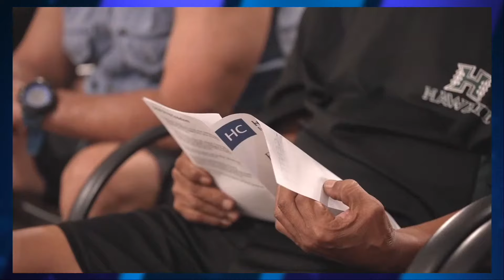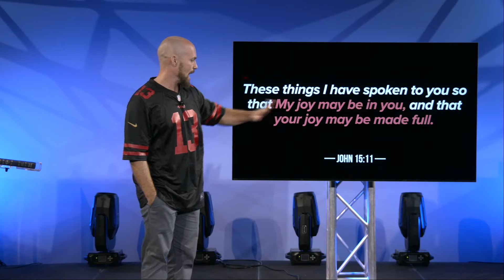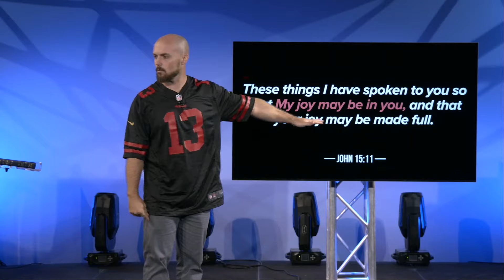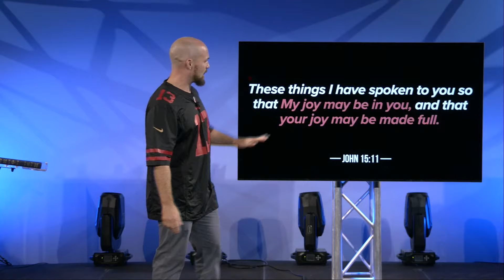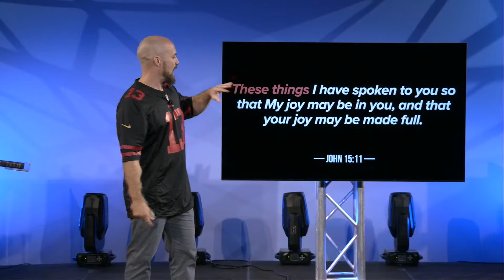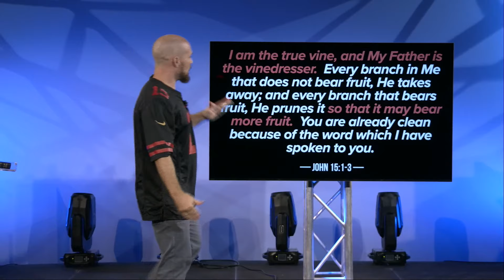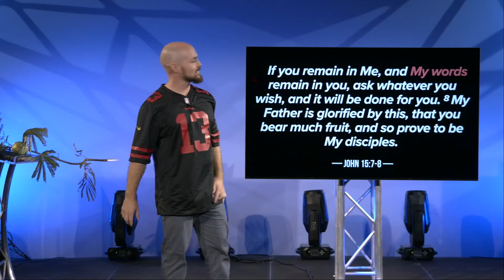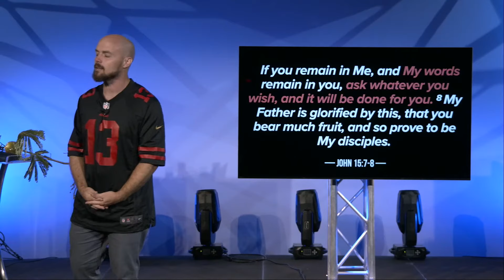Did You Know You Can Mature Your Joy? (MESSAGE ONLY)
NEXT STEPS:

If you’re joining us for the first time, text “NEW” to we’ll send you a New Hope Windward Tumbler as our way of saying welcome to New Hope Windward.

If you accepted Christ as your Lord and Savior during our service and would like to receive FREE resources to start your new relationship with Him, text “NEW START" to

To join or host a small group, or to access any of our small group resources,